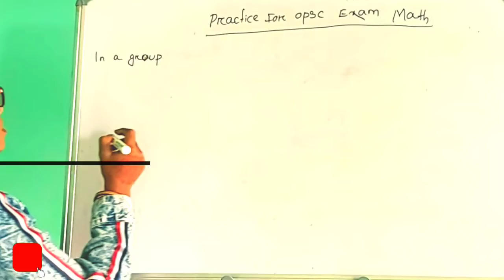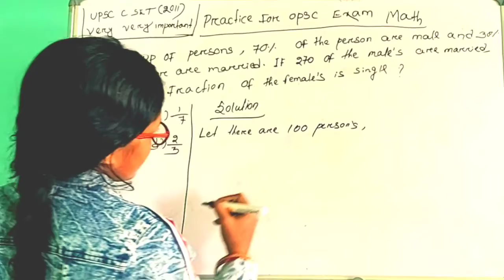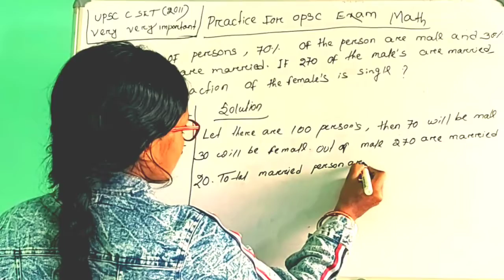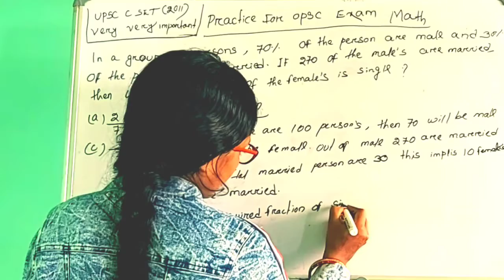if a group of persons,70% of the person are male and 30% of the person are married.if 270 of themal